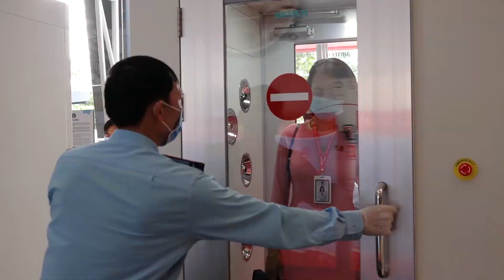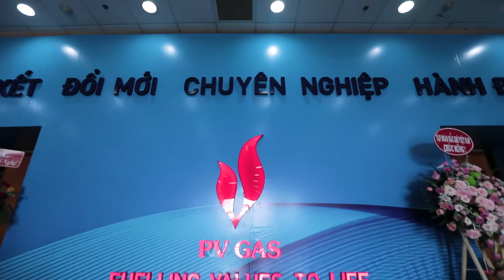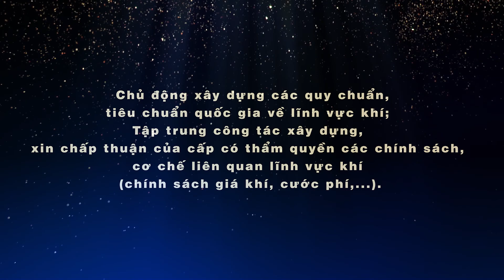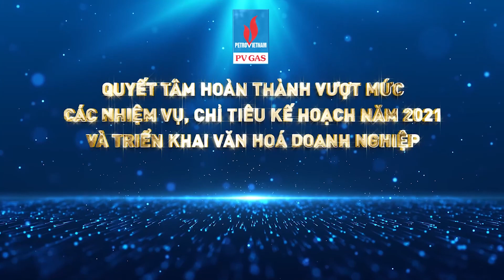SU KIEN PV GAS LE RA QUAN TRIEN KHAI KE HOACH SAN XUAT KINH DOANH 2021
🎥📽Dịch vụ: Phim quảng cáo – Phim doanh nghiệp – Chương trình truyền hình – Tin tức – Truyền thông tích hợp
🎯Địa chỉ: 41/8 Đường 9, Phường Bình An, Quận 2, TP.HCM